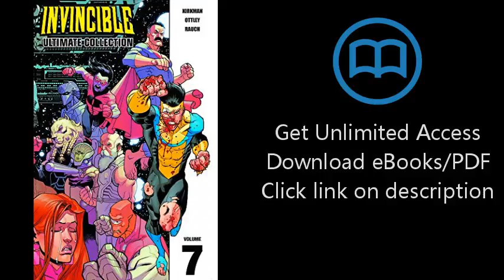Download Invincible: The Ultimate Collection Volume 7 (Invincible Ultimate Collection) [P.D.F]